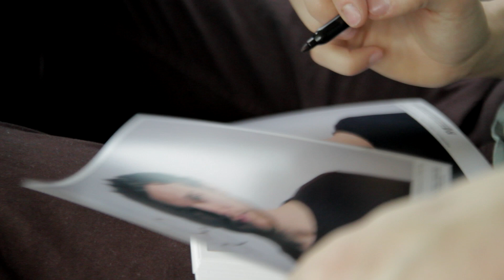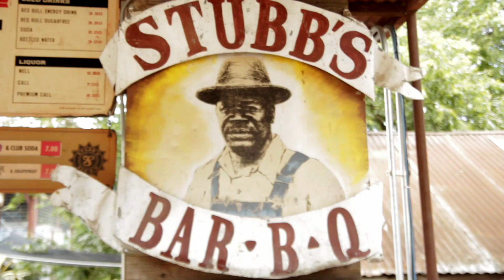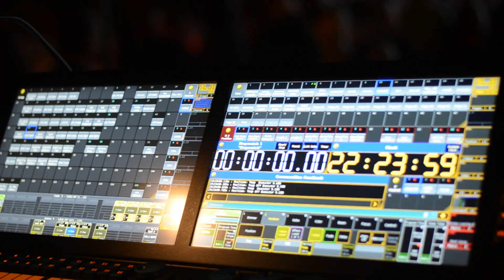Phillip Phillips in Austin Tx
Phillip is on the road for the Behind the Light Tour 2014. This week highlights Phillip's stop in Austin TX. Check back for more videos to see what goes on behind the scenes.

Footage from September 23, 2014